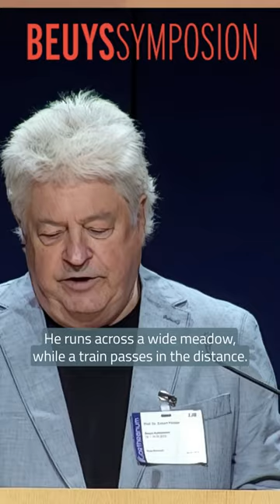Between Kirkegaard and Rudolf Steiner: Beuys as a Philosopher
A lecture by Eckart Förster, held at the Beuys Symposium at the Goetheanum on 14 May 2022.